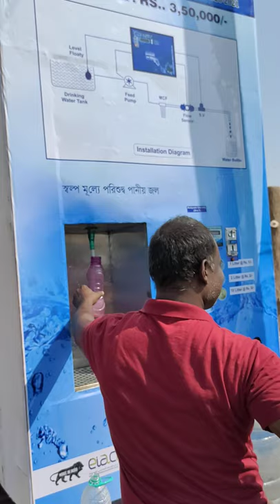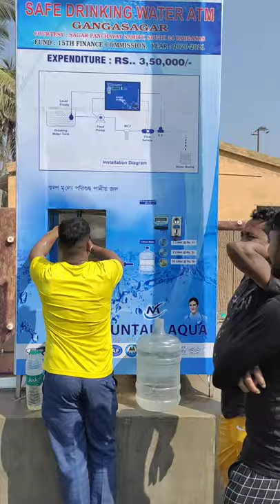water ATM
mountain aqua make water vending machine is very easy operating system. and low investment heavy profit business. please contact